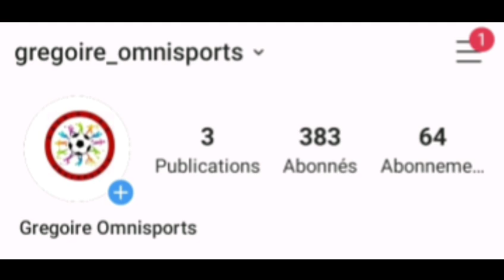LDC : Gana Gueye et Neymar absents face au Fc Burges de Mbaye Diagne et Krépin Diatta,Real en danger